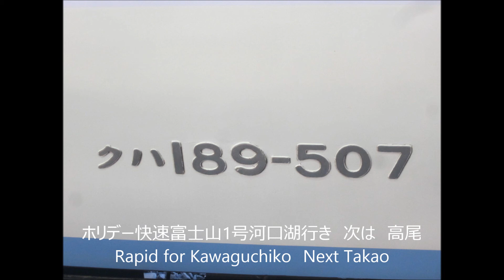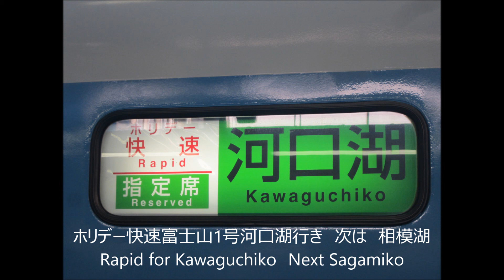【中央本線 189系】ホリデー快速富士山1号 河口湖行き 車内放送‼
中央本線で休日中心に運行され、関東ではもはや貴重となった国鉄型189系を使用して富士急行に乗り入れる臨時列車・ホリデー快速富士山1号河口湖行きの車内放送です。
新宿発車後（次は三鷹）立川発車後（次は八王子）八王子発車後（次は高尾）高尾発車後（次は相模湖）の4つを収録しています。
なお一番初めの新宿発車後のみスピーカー密着録音です。音量にご注意ください。